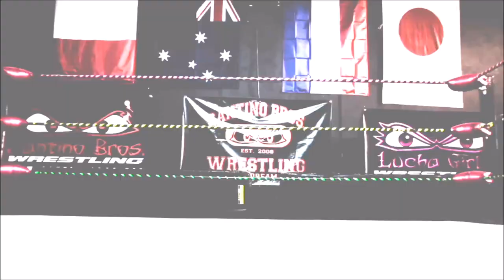Inaugural Southern California Death Match Hall of Fame 2019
Inaugural Southern California Death Match Hall of Fame
from Saturday July 20th, 2019 at Don't Get Mad Get Even.

It was an incredible night of honoring two Southern California Legends in Supreme and The Messiah.

Get in the ring! Learn how to become a Pro Wrestler at Santino Bros. Wrestling! Beginners Classes starting soon.